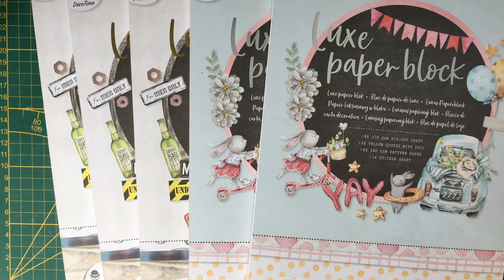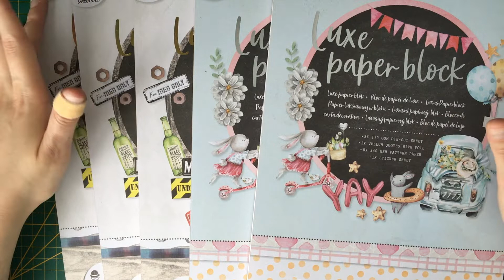Ich habe extra Luxe Blöcke für Euch besorgt...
Für alle, die bei dem Gewinnspiel nicht gewonnen haben, habe ich weitere 5 Luxe Paper Blöcke besorgt. Wie ihr an sie ran kommt erfährt ihr im Video.

Emails: ab *morgen*, Mittwoch, dem 15 Juli 2020, 18 Uhr CET

Meine Etsy Shops:
Kunst & Papier

Markennennung nur zur Information. Alle Materialien sind von mir bezahlt.